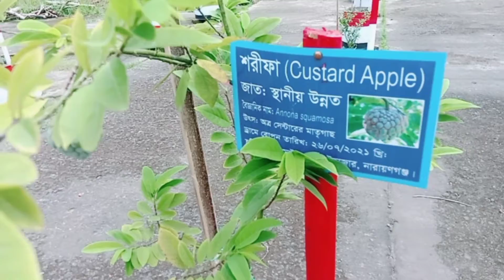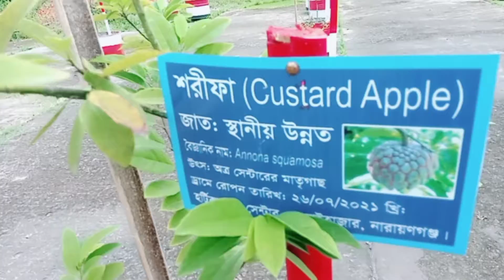আতা বা শরীফার স্থানীয় উন্নত জাত সম্পর্কে জেনে নিন